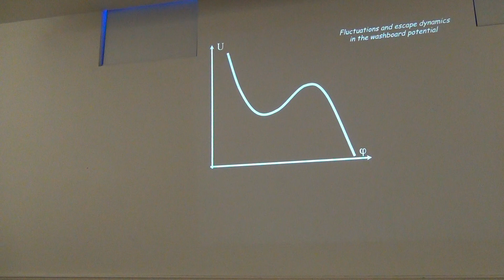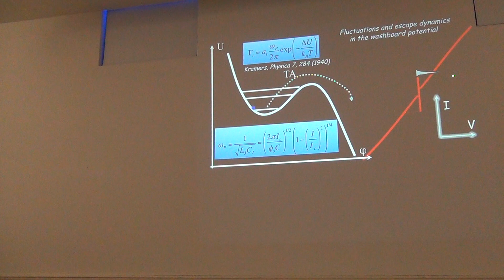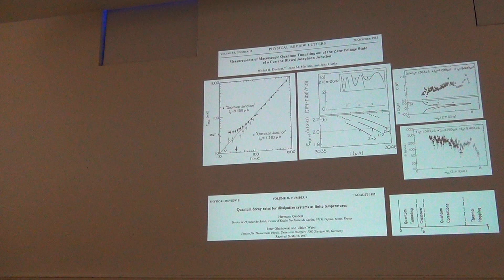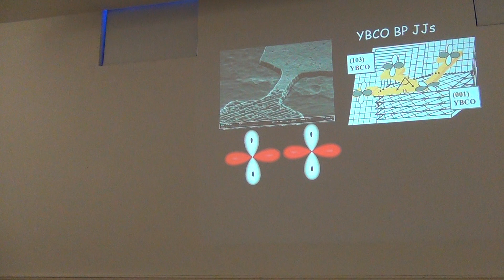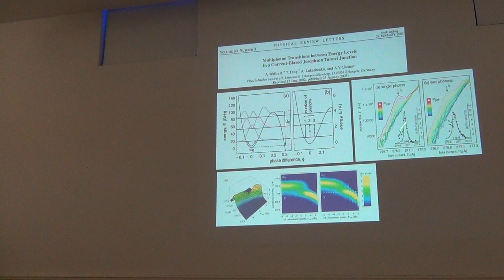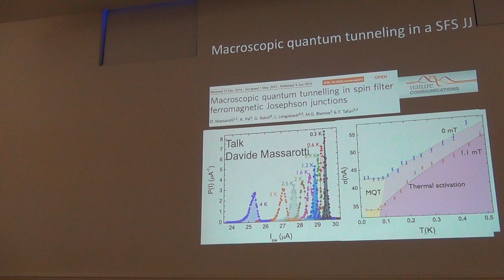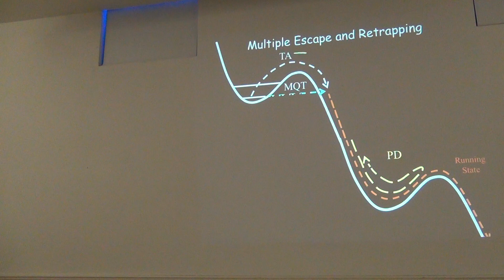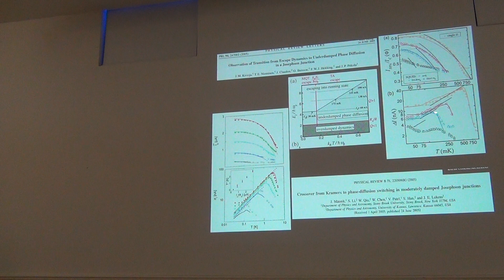The Josephson effect: quantum & material issues, and extreme conditions - Francesco Tafouri (Part 3)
School on quantum materials and workshop on vortex behavior in unconventional superconductors
7-12 October (2018) (braga-Portugal)